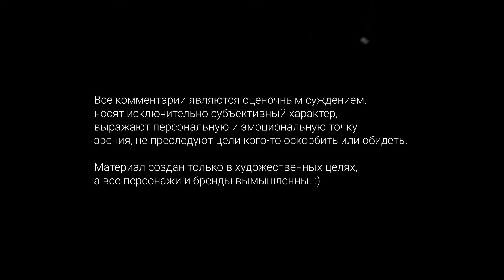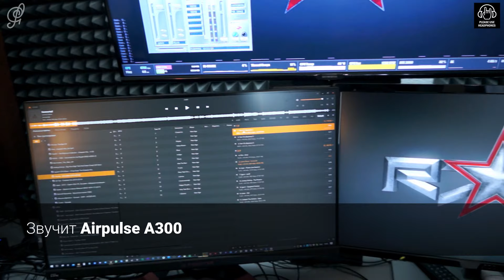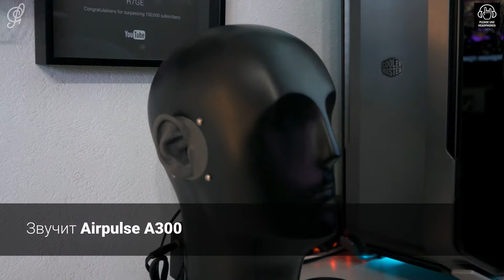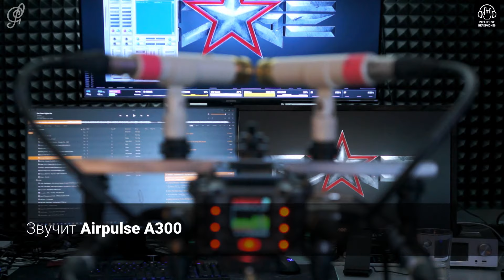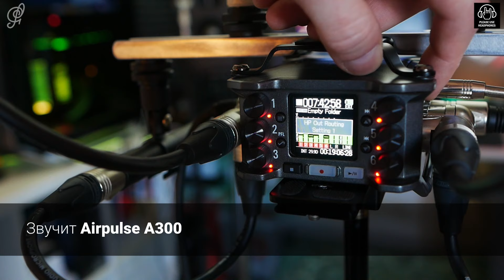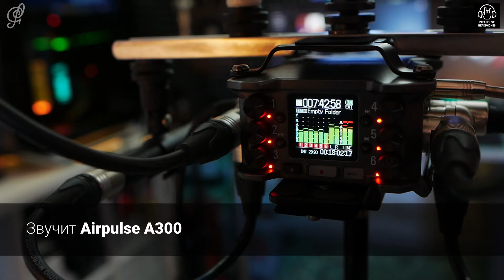Airpulse A300 и 8 наушников - часть 2. В гостях у Михаила Грекова (R7GE)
Новая серия про Airpulse A300 и большое количество наушников. Будет очень много субъективных рассуждений, доводов и выводов. Многие выводы у некоторых полностью поломают представление о чем-то далеком и прекрасном и вызовет жжение пониже поясницы. Поэтому будет крайне интересно услышать ваши аргументированные и конструктивные мнения в комментариях. С радостью обсудим. :)

Рубрикатор:
00:00 - Airpulse A300
00:45 - HiFiMAN HE-400i + OPPO HA-1
01:31 - Verum 1 + OPPO HA-1
02:35 - Airpulse A300
04:08 - Verum 1 + OPPO HA-1
08:22 - Airpulse A300
09:28 - Superlux HD-668B + OPPO HA-1
10:11 - Airpulse A300
11:07 - Superlux HD-668B + OPPO HA-1
13:40 - Airpulse A300
14:40 - HyperX Cloud Alpha S + OPPO HA-1
16:03 - Airpulse A300
17:14 - HyperX Cloud Alpha S + OPPO HA-1
20:21 - Takstar Pro 82 + OPPO HA-1
21:37 - Airpulse A300
22:53 - Takstar Pro 82 + OPPO HA-1
23:31 - Некоторые сравнения наушников
27:06 - Обсуждения про звук
35:51 - Airpulse A300
36:48 - ASUS ROG Delta
38:00 - Airpulse A300
38:59 - ASUS ROG Delta и выводы

В этой серии мы послушаем звук Airpulse A300, а также будут наушники:
- OLLO Audio HPS S4
- OPPO PM-1
- HiFiMAN HE-400i
- Verum 1
- Superlux HD-668B
- HyperX Cloud Alpha S
- Takstar Pro 82
- ASUS ROG Delta

Прошу всех зрителей поучаствовать лайками, комментариями, репостами. Это очень сильно помогает каналу в развитии. Комментарии несут больше интересных мнений и обсуждений, что конечно же делает ролик еще более интересным.